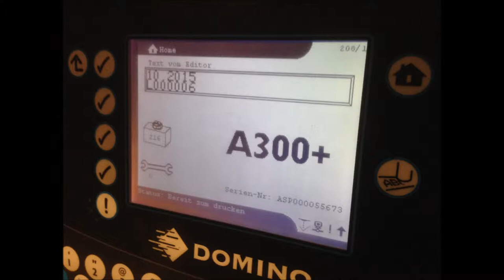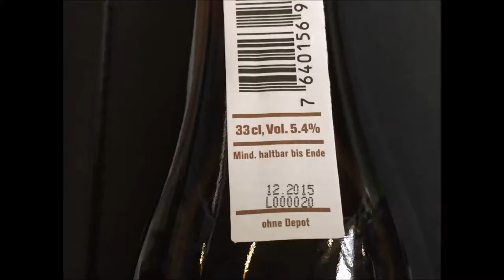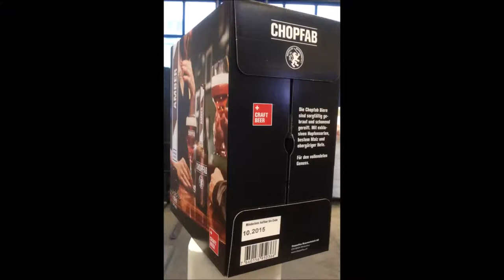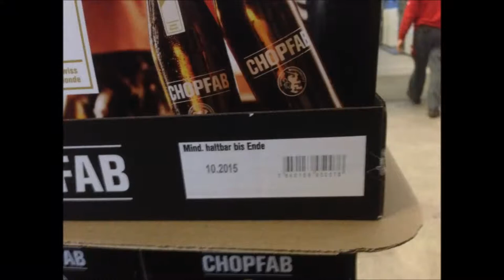Chromos Meypack Domino Verpackungsanlage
Doppelleu Brauwerkstatt